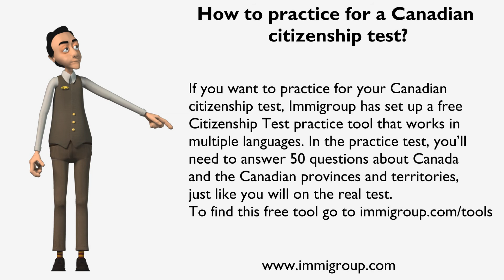How to practice for a Canadian citizenship test?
If you want to practice for your Canadian citizenship test, Immigroup has set up a free Citizenship Test practice tool that works in multiple languages. In the practice test, you'll need to answer 50 questions about Canada and the Canadian provinces and territories, just like you will on the real test.